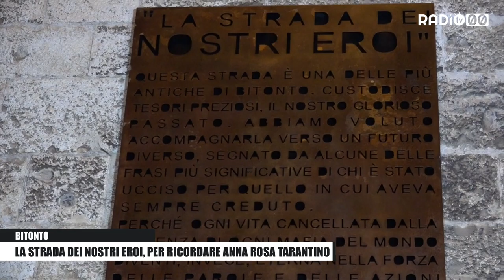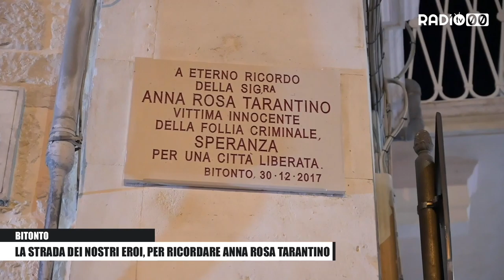La Strada dei nostri Eroi, per ricordare Anna Rosa Tarantino